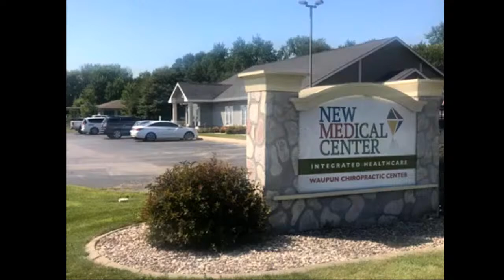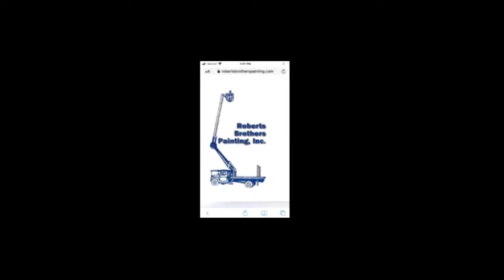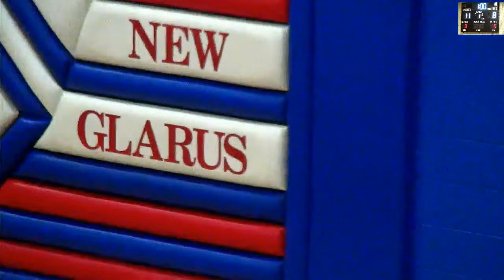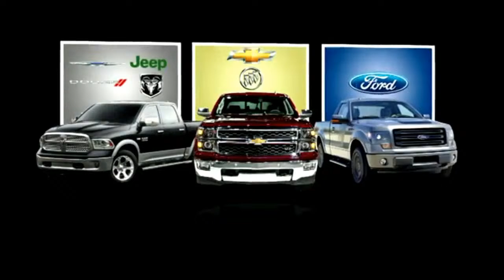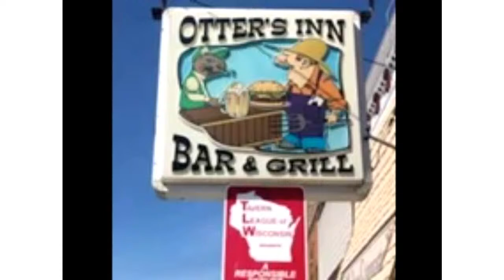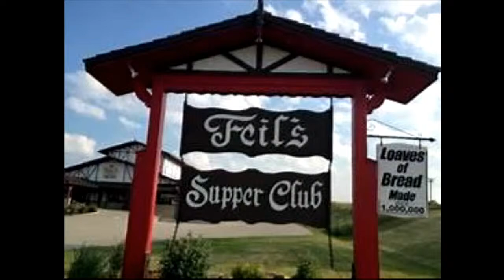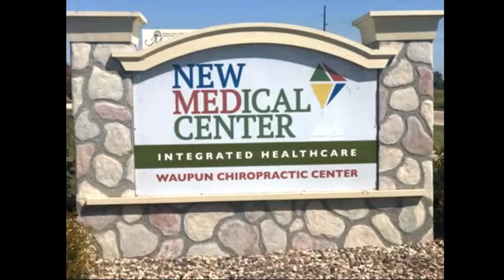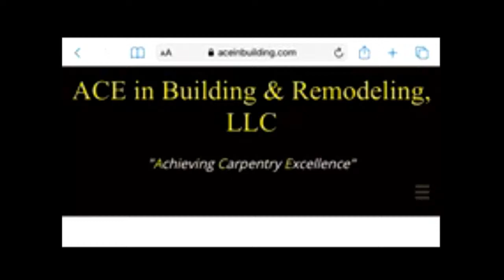WIAA Division 3 Sectional Final. Randolph vs Brodhead - Juda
Sectional Final from New Glarus High School